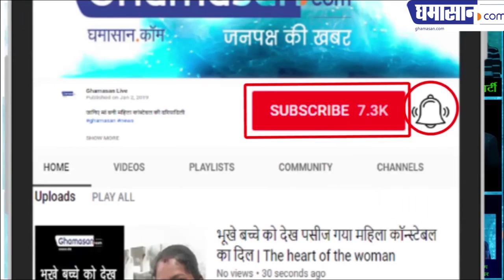controversial Statement of Loksabha Election 2019: क्या नेताओं के बेटों को भीख मांगना चाहिए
गोपाल भार्गव के बयान से मचा बवाल|